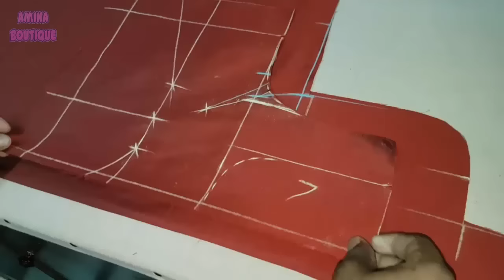Blouse Cutting & Measurement Tips | Teera Armhole Tips (Size 37-38)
In this video I will teach you how to make Blouse Cutting & Measurement Tips | Teera Armhole Tips (Size 37-38) in very simple way.